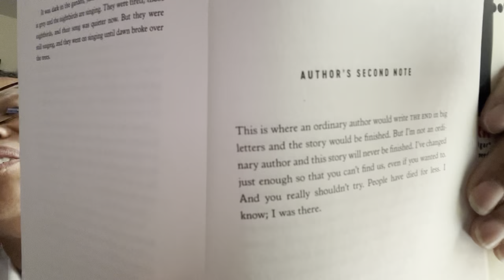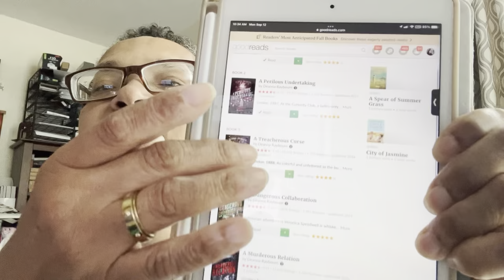Book Review - Killers of a Certain Age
Book Review, Killers of a Certain Age by Deanna Raybourn

Amazon link for book